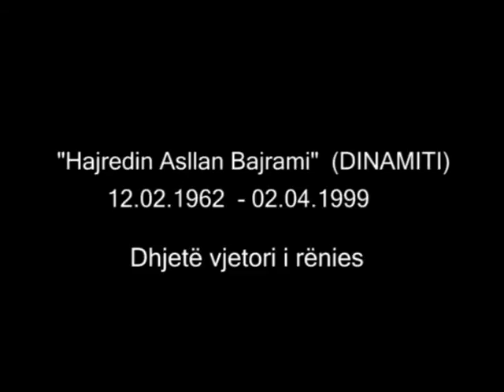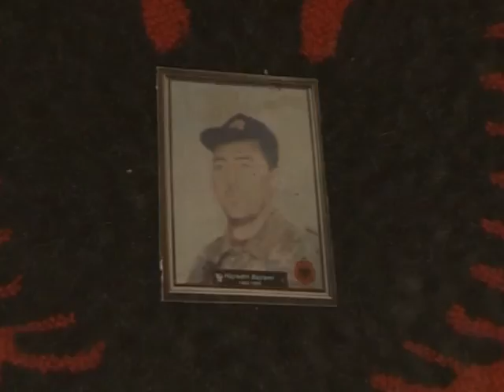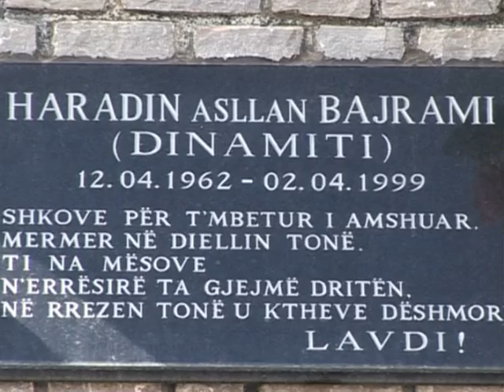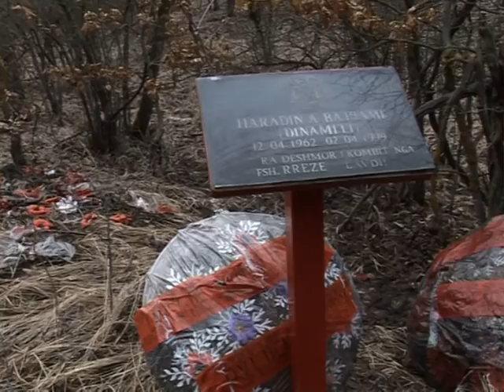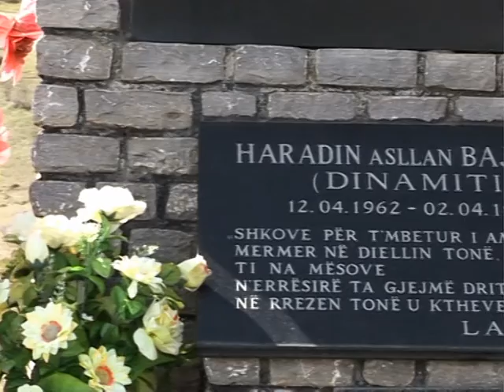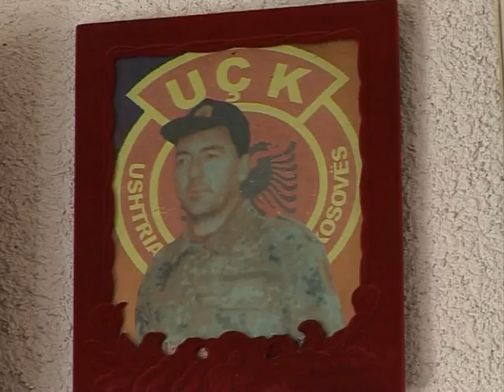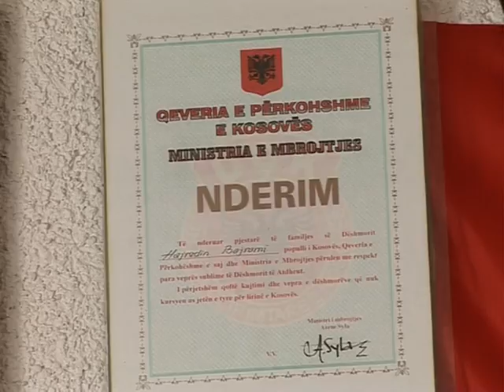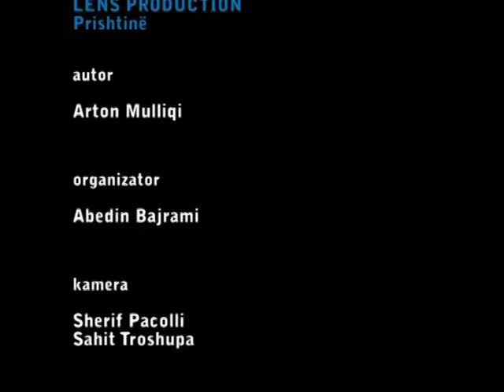Dokumentar për jetën dhe veprën e Dëshmorit Haradin A.Bajrami "DINAMITI"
"DINAMITI"